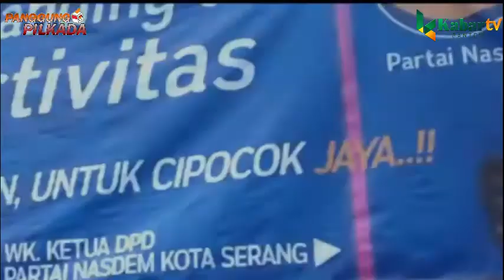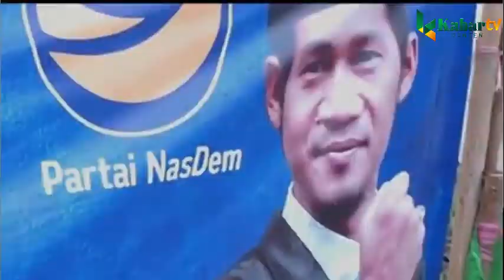DIDUKUNG PARTAI PARTAI BESAR, PUJIANTO YAKIN MENANG